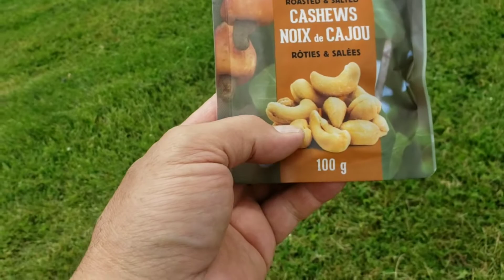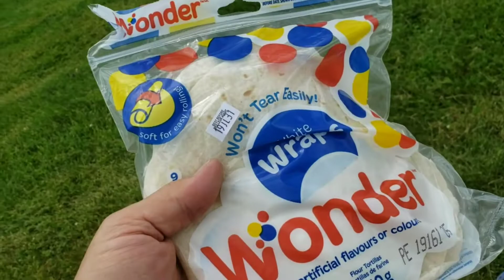Urban Bushcraft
Dollar store picnic!